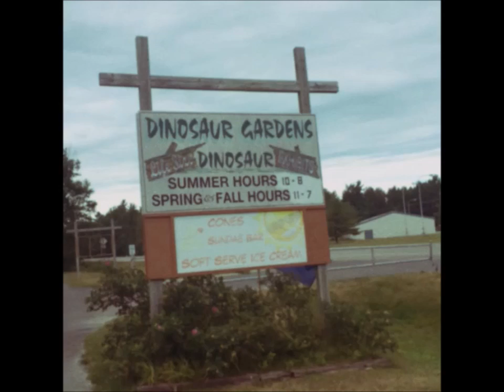Exploring Dinosaur Gardens in Ossineke, Michigan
An afternoon well spent.